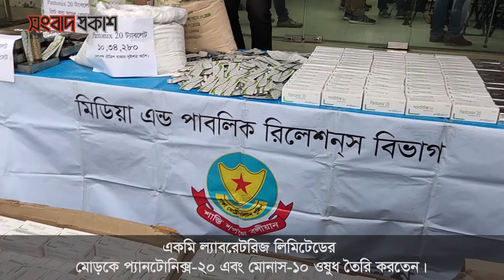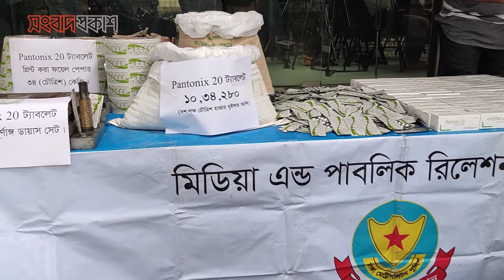আটা-ময়দার সঙ্গে ক্ষতিকর রং ও কেমিক্যাল মিশিয়ে তৈরি করতো ওষুধ | Medicine | Songbad Prokash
রাজধানীতে বিপুল পরিমাণ ভেজাল ওষুধসহ দুই জনকে গ্রেপ্তার করেছে ডিএমপির গোয়েন্দা (ডিবি) পুলিশ।